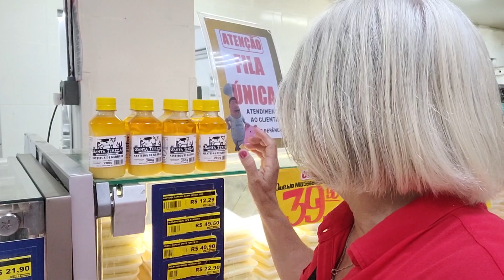Não quero demorar em mercado. Domingo top aqui na praia de boa Viagem.